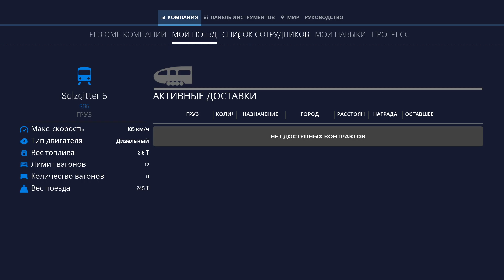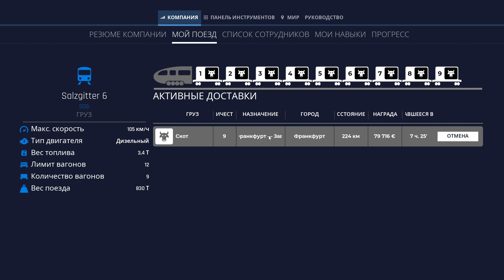Train Life: A Railway Simulator - Угадай встречку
Что то там разрабы добавили за прошедшее время в игру? А они вернули поезда-боты и теперь можно играть в интересную игру- "Угадай встречку", потому как боты ездят по любой линии и это никак не отображается